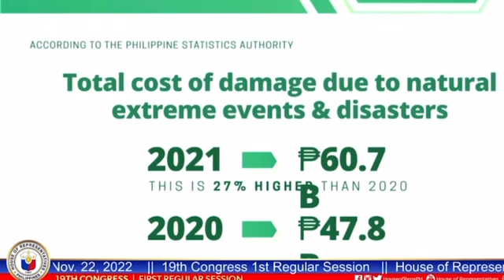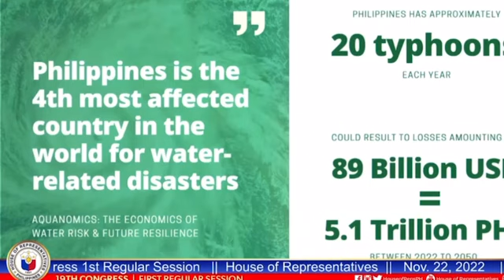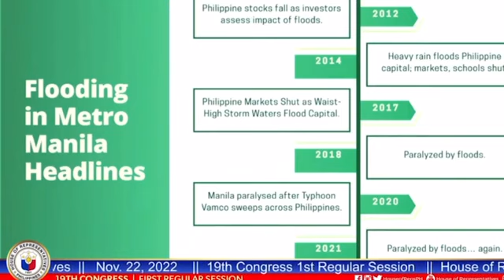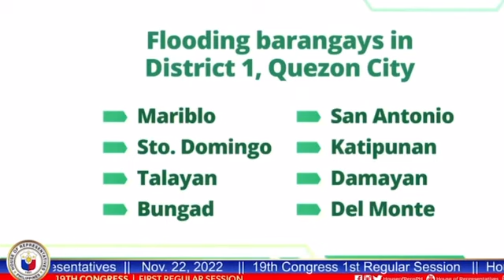ARJO ATAYDE GANITO PALA KAGALING MAGBASA BUO BOSES 😲😲😲😲😲